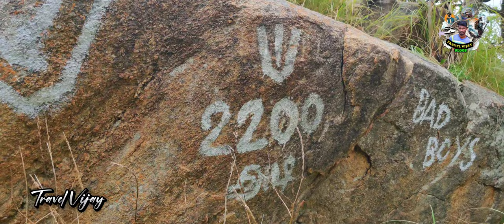வாசிமலையான் மலைப்பயணம்🔥Dangerous Trekking in Madurai 🔥Elumalai Trekking🔥 Vasimalai Madurai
Dangerous Trekking in the world 🌎
சாவு பயத்தை காட்டிய ஏழுமலையான்🔥Vasimalai⛰️Madurai Vasimalai🔥Dangerous Trekking in World🌎Elumalai .

Instagram.com/travel_with.me_vijay

Vasimalayan Hill Temple is located in Elumalai, Madurai.  Elumalai is a Panchayat town in the district of Madurai, in the Indian state of Tamil Nadu. Originally named Aezhumalai (Seven Hills), the town is located near Usilampatti (18 km), Madurai (58 km), Theni (56 km), Peraiyur (24 km) and Tirumangalam (40 km) in the Western ghats.

The city is surrounded by mountains on all four sides. The Vasimalai Kannan Temple is located on the Vasimalai Hill on the north, Sathuragiri on the south, Mavoortru Velappar Hill on the west, Vasimalai (Kudirai Giri) on the north and Didiyan Hill on the east. Sundaramakalingam and Santhana Mahalingam are located in Sathuragiri on the south and Mavootru Velappar (Murugan) temple is located on the west hill.

Trekking Timings: Allowed all days but recommended to visit during Tamil Month Purattasi Saturdays

Hill Trekking from Ethakovil: It will take 5 to 7 hours to climb up  and  4  hours to walk down

Madurai district. It is an 5000 feet Height Hills.In top there is one Temple named Vasimalai kannan Temple

Thick forest cover is found on Vasimalaiyan peak at Elumalai near Usilampatti As we had started our trek at evening around 5.30pm...
We had close encounter with wild animal and snakes in middle of forest...!
Highly dangerous If your trekking in Night without any guide or any trek experience village people marks the directions great but in some places they dont...!
Take more water atleast 3L per person and snacks,Knife lamp...etc
 I don't recommend to alone or two people,Go with group of friend it will be fun and adventure

Vasimalai trekking in madurai
Dangerous Trekking place in the world
Elumalai hills
Elumalai trekking in madurai
Vasimalayan trekking place
Vasimalayan hills station
Vasimalai temple
Vasimalai Heaven
Vasimalai
Elumalai perumal temple
Purattasi special video
Purattasi month special video
வாசிமலை பயணம்
Vasimalai trekking
Elumalai trekking place
Trekking to vasimalayan hills
Vasimalayan trekking
Vasimalayan kovil
Vasimalayan temple
Dangerous Trekking
Tamilnadu tourist places
Madurai tourist places
India tourist places
Tamilnadu famous place